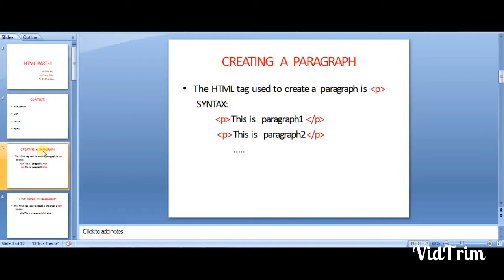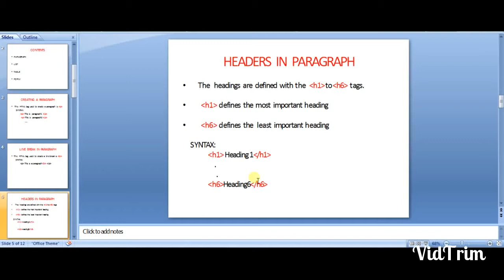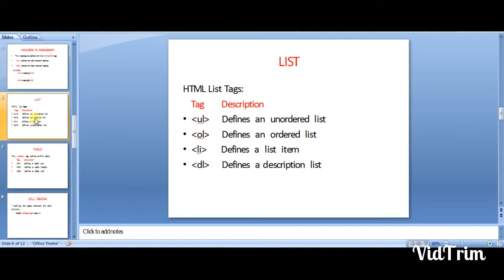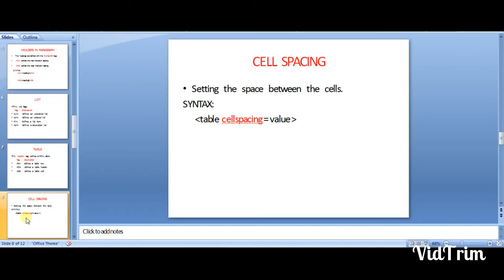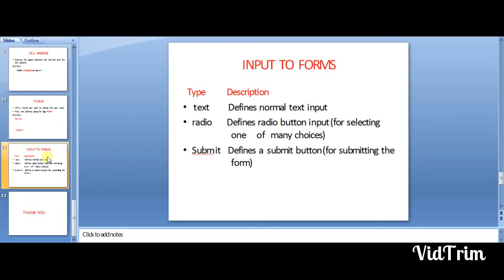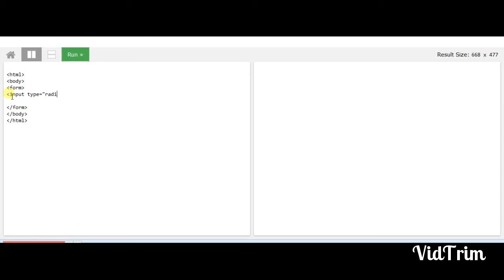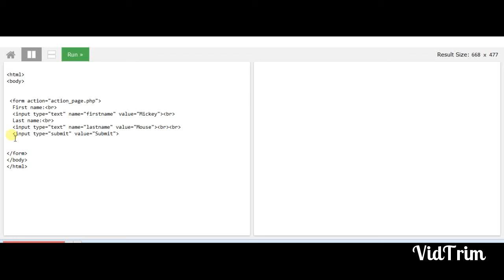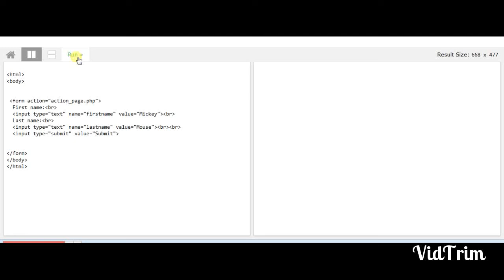HTML Basics-Heading,List,Tables and Forms